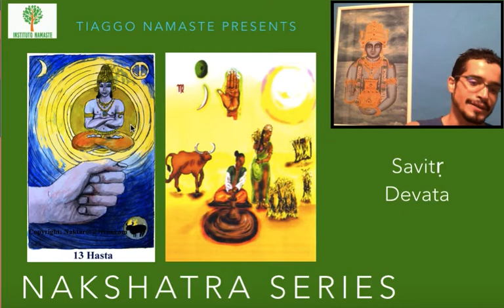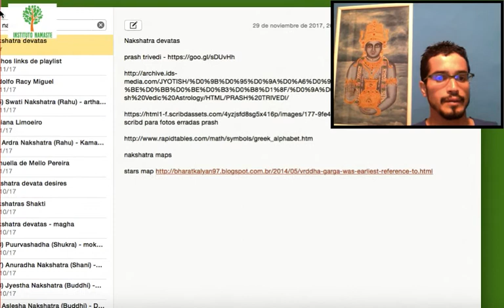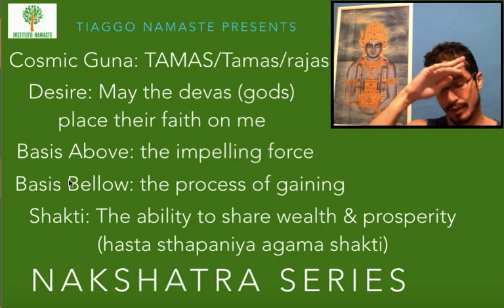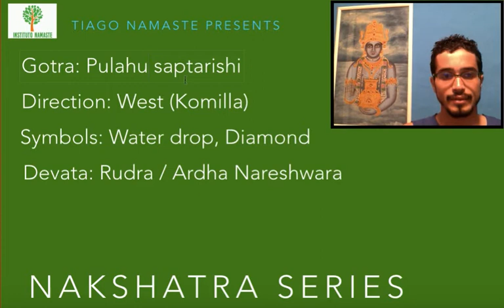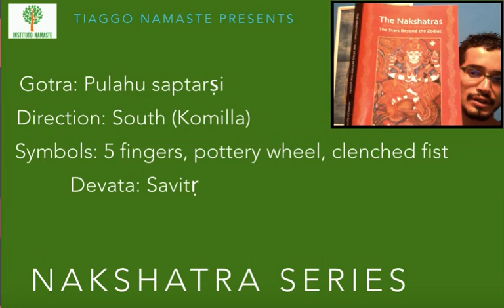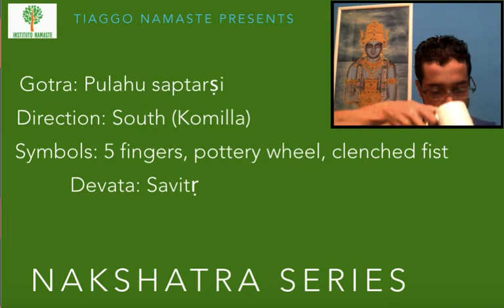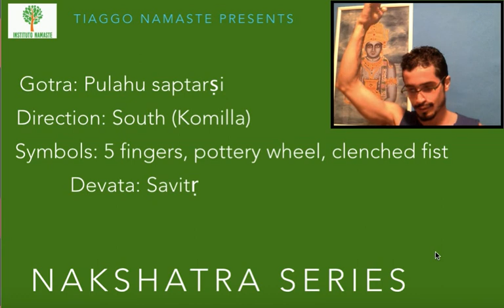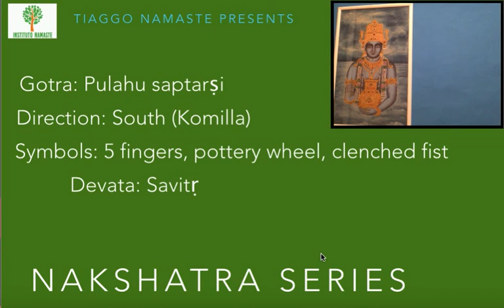Hasta: Savitur Devata - Série Nakshatra Devatas (Jyotish à Namaste 83)